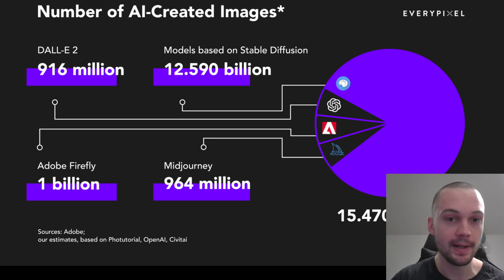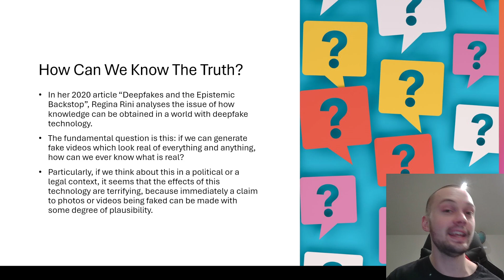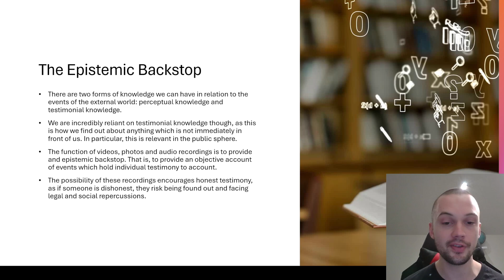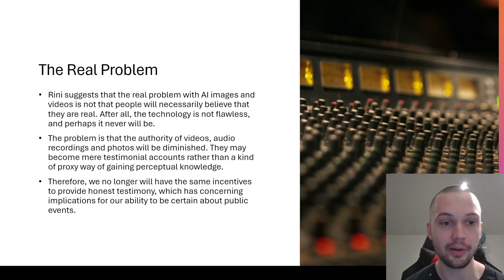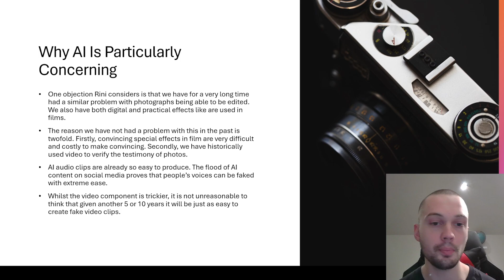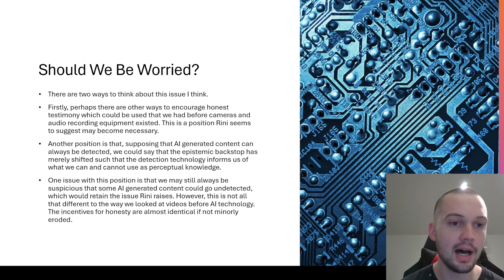Why Is Nobody Talking About This?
If any video could be AI generated, how can we have knowledge of what is real? This is a major philosophical and political issue. Here, I discuss "Deepfakes and the Epistemic Backstop".

Soures:
Rini, R (2020), 'Deepfakes and the Epistemic Backstop', Philosophers' Imprint, 20(24):1-16

0:00 The Rise of AI
1:41 The Epistemic Backstop
4:17 The Real Problem
6:00 Why AI Is Worse Than Photoshop
8:58 Should We Be Worried?